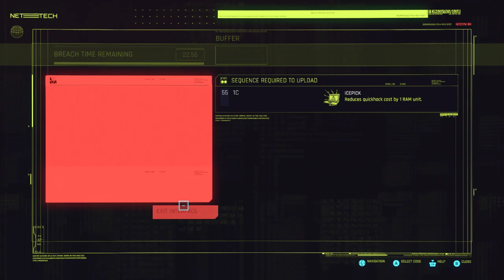LonewolfLegendOfficial's Epic Cyberpunk 2077 PC Adventure